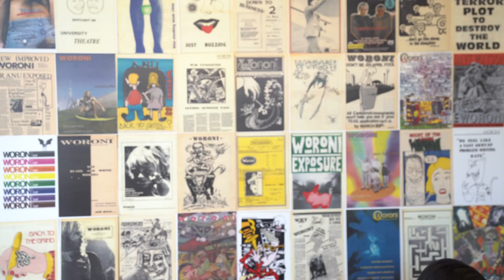Fossil Fuel Forums & Fires - Woroni Weekly Wrap Up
Wowee, time flies by when you're having fun (and also when you're studying hard).

Produced by Jasper Morse
Camera Operated by Jacinta Chen
Edited by Jacinta Chen & Liam Taylor
Hosted by Jacinta Chen
Executive Produced by Liam Taylor